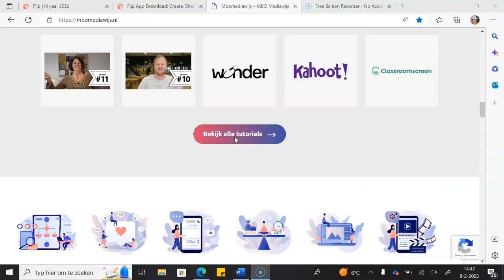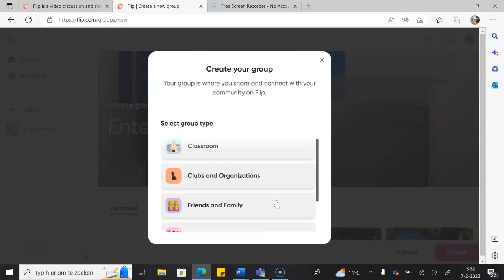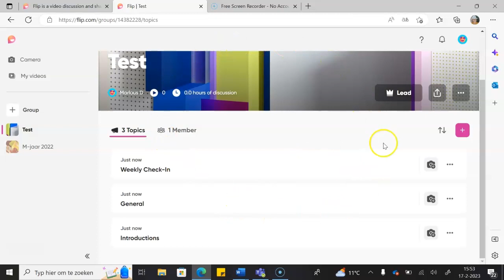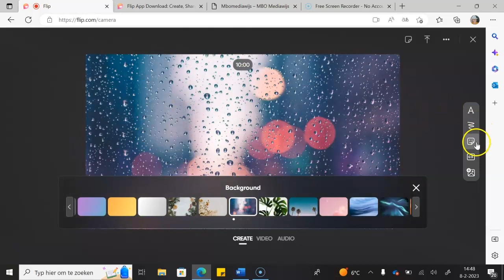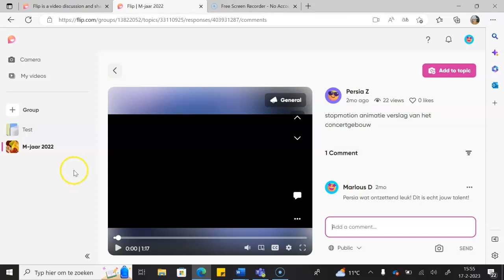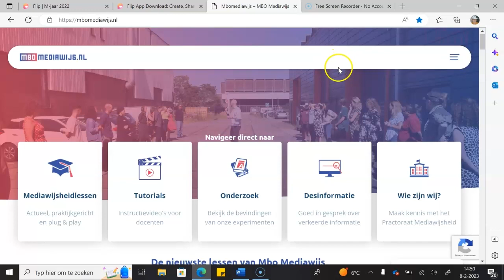Edutool 🎥 📹 | Flip | De basis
Flip is een platform van Microsoft waarop je binnen een groep direct video’s kunt delen die je op Flip opneemt. Op deze manier kun je contact maken met andere deelnemers binnen de groep en van elkaars video’s en reacties leren. Ook heeft Flip allerlei effecten en filters waarmee je kunt opnemen en relatief makkelijk video’s kunt editen. Studenten kunnen hiermee binnen een gesloten omgeving eenvoudig elkaars video’s zien en daarop reageren.

Op Flip kun je video’s opnemen waarbij je gebruikt maakt van de ingebouwde effecten, zoals verschillende filters en achtergronden. De video kun je delen in de groep waar de deelnemers elkaars video kunnen bekijken en daarop reageren. Zo kun je Flip gebruiken om kennis te maken met studenten, mondeling ergens op terug te blikken of te reflecteren op een opdracht. Ook kun je de groep gebruiken als veilige omgeving voor peer-to-peer discussies en kan het fijn zijn voor studenten om geen verslag te hoeven schrijven, maar een videoverslag te filmen.

maak je een account aan met je Google of Microsoft-account. Als dat gelukt is kun je een nieuwe groep aanmaken en die een naam en afbeelding geven. Vervolgens nodig je studenten uit voor je groep en kun je binnen deze groep video’s opnemen en delen. Ook kunnen deelnemers elkaars video’s bekijken en daarop reageren. Je kunt instellen dat je de deelnemers eerst moet toelaten, waardoor je de groep afgeschermd houdt voor buitenstaanders.

👉🏼 Tips
Het is handig om goede afspraken te maken met je studenten over hoe je Flip gebruikt en hoe je met elkaars video’s omgaat. Ook is het prettig om eerst te bespreken wat de opties zijn voor studenten die liever niet in beeld willen komen. Je kunt bijvoorbeeld instellen dat de video’s van studenten alleen zichtbaar zijn voor docenten, zodat de drempel wellicht wat lager wordt. Daarnaast kun je Flip koppelen aan Teams, door een tabblad toe te voegen en te zoeken op ‘Flipgrid’.

❗️AVG-proof
Helaas, de student moet een account aanmaken. De docent gebruikt de accounts van de studenten om te zien hoe zij deelnemen. De student is dus niet anoniem. Het is daarom van belang dat er een verwerkingsovereenkomst wordt opgesteld wanneer er binnen het onderwijs gebruik van wordt gemaakt.

📖 Besproken in deze video.
► 00:00 | Intro
► 00:14 | Wat is het?
► 00:38 | Hoe werkt het
► 03:38 | Wat kan ik ermee?
► 04:12 | Afsluiting